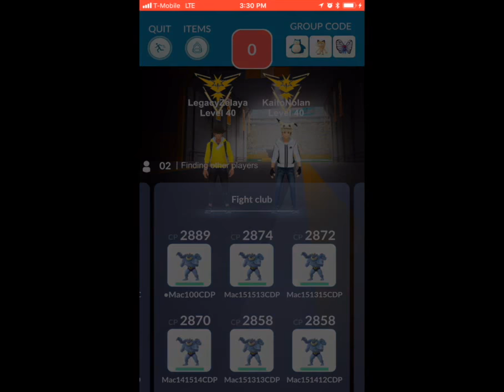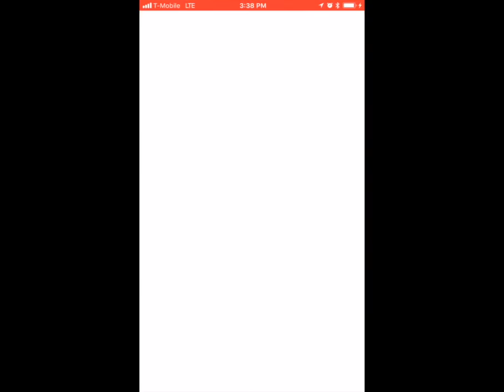Duo'd water gun/surf Lapras in cloudy weather (32 sec left)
pokemon go level 4 raid Lapras

⚡️Oscar (LegacyZelaya) YouTube channel